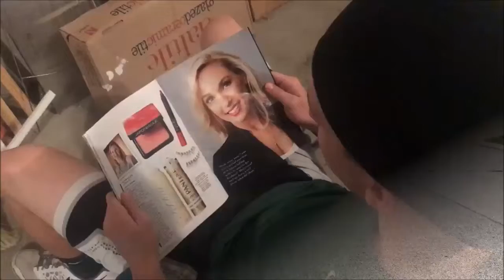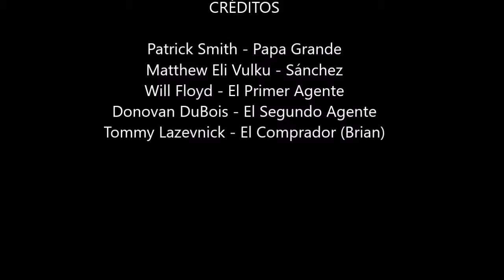Drogas y Bigotes - Spanish 4 honors telenovela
All music credit to the legal artists